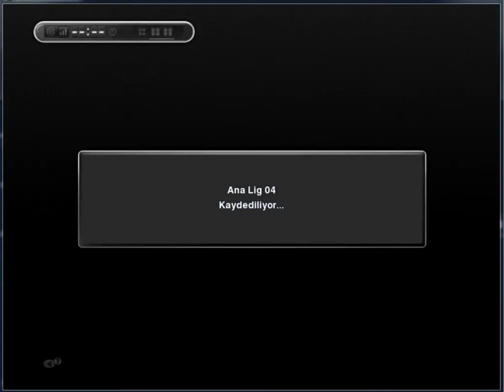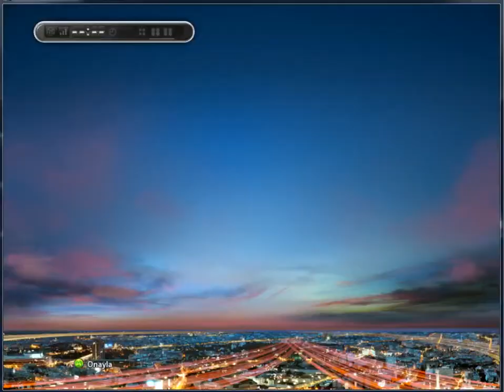hoşgeldin fenerbahçe 12.bölüm